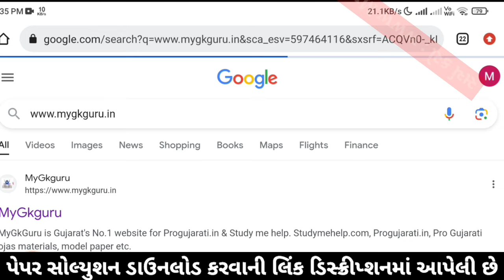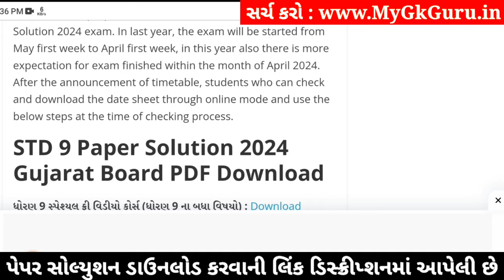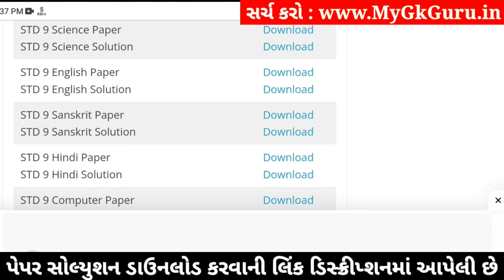Std 9 English Paper Solution 2024 50 Marks, Std 9 English Second Exam Paper 2024, Dhoran 9 English